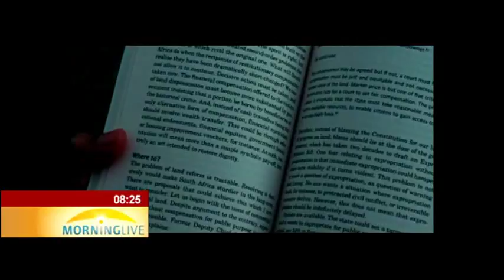Sizwe Mpofu-Walsh on his book Democracy and Delusion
Thats's a taste of the accompanying sound.
Wednesday night, rapper, author and activist, Sizwe Mpofu-Walsh, will launch his already, award winning works, in Johannesburg to an event that is already turning away people because it is oversubscribed due to the massive interest in his content. Democracy and Delusion, 10 myths in South African politics and the accompanying rap album raise socio-political questions that Sizwe says he wants to use, to take South Africans out of their chronic complacency.